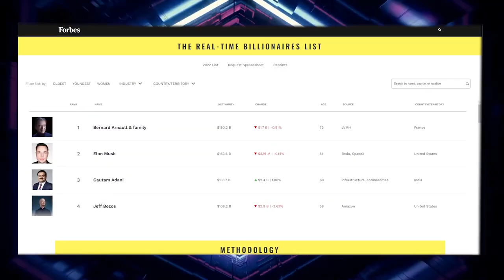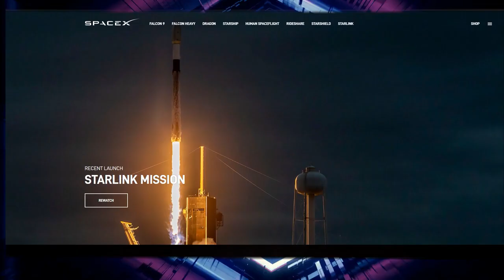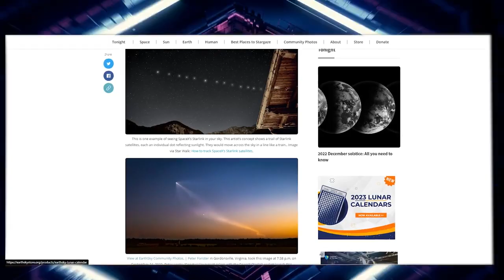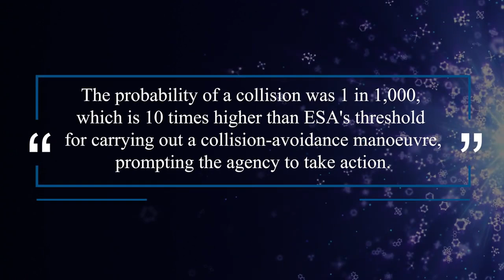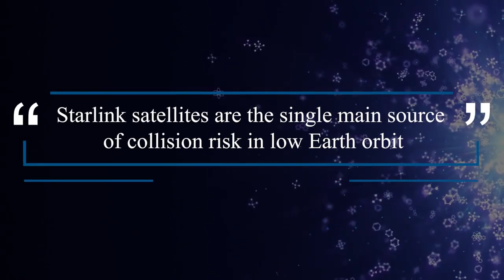Elon Musk Just REVEALED That SpaceX Detected Something Massive During Their Missions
Did you know that SpaceX has been taking pictures of unidentified objects in outer space? And did you know that one of those cameras keeps detecting something that is incredibly massive? In this video, we'll discuss the evidence that SpaceX is uncovering about the existence of extraterrestrial life. We'll also show you some of the missions SpaceX has sent into space and talk about what exactly they're seeing in those photos. What do they think they are? We'll discuss all this and more!